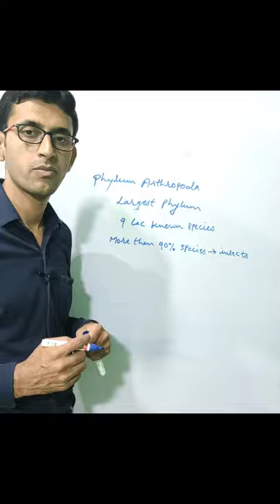Phylum Arthropoda | largest Phylum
Phylum arthropoda is the largest phylum of animal kingdom. It contains approximately 9 lac known species